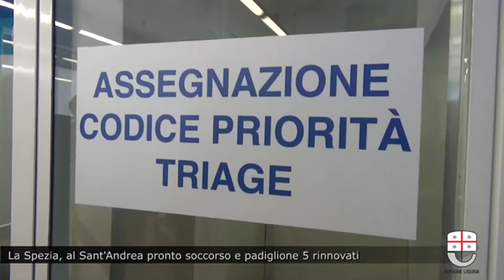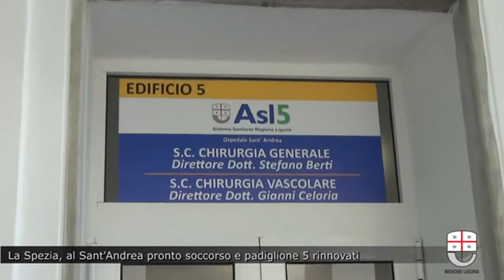IL NUOVO PRONTO SOCCORSO DI SANT' ANDREA DI LA SPEZIA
Un ambiente a misura di cittadino, una cartellonistica rinnovata e chiara, brochure multilingue, un monitor con l’indicazione dei tempi di attesa assegnati in base al codice di emergenza e due “infermieri dell’accoglienza” pronti a fornire informazioni e a mettere in contatto un paziente in visita con il proprio familiare in attesa. Si presenta così, oggi, il Pronto Soccorso dell’ospedale Sant’Andrea di La Spezia, dopo gli interventi di restyling già realizzati, in maniera analoga, anche all’ospedale Policlinico San Martino e all’ospedale Villa Scassi di Genova